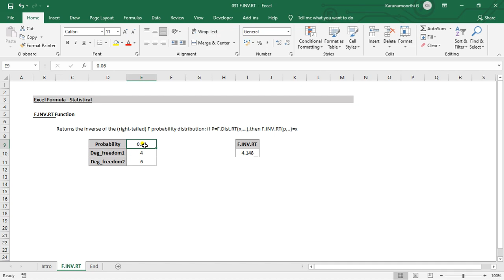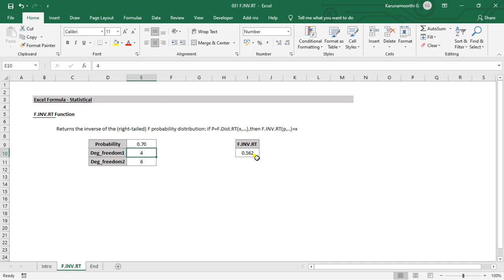Excel F INV RT Function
MS Excel - F.INV.RT function.

Function : F.INV.RT.

Keep Learnings.